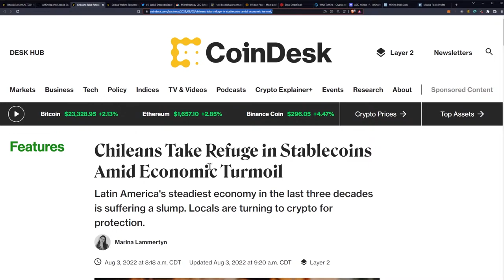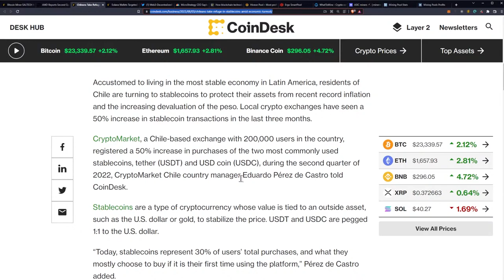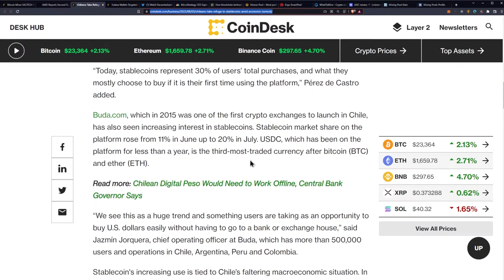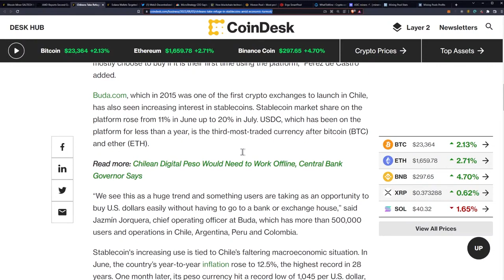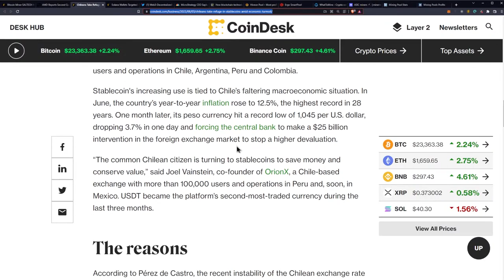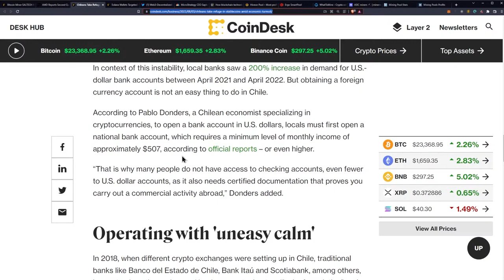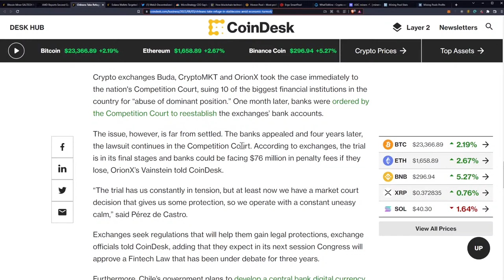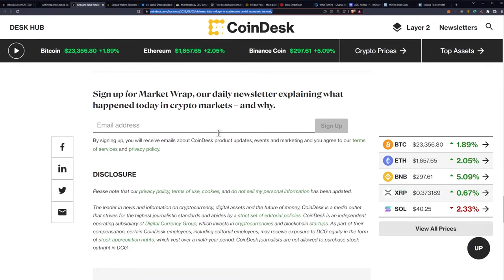Chileans Are Turning To Crypto - 167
Chileans Take Refuge in Stablecoins Amid Economic Turmoil

Ergo Address: 9fCyhudURbDSA2qi9k3sh1LgbHwyFwT6fck7wQW2YYWk9xR1miN
ETH Address: 0x8446b70aA05c811d7bF590e6EDE3d90C00391FcE
ETC Address: 0x8446b70aA05c811d7bF590e6EDE3d90C00391FcE
ZIL Address: zil135ajqdgf9mj6r50e8t28p98xvsss8ay7cppyx5